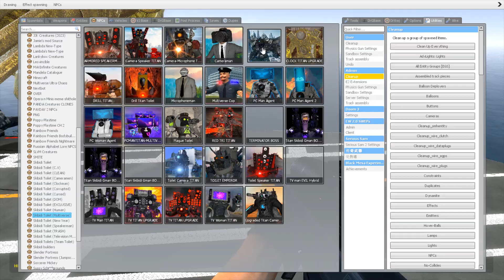UPGRADED TITAN SPEAKERMAN ON THE FUTURE vs ALL BOSSES SKIBIDI TOILET vs OTHER TITAN's In Garry's Mod